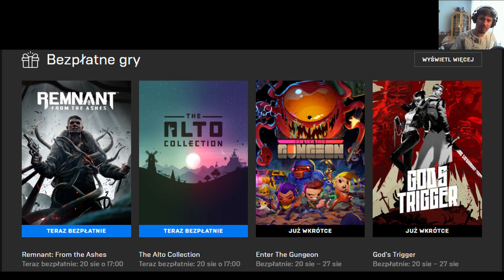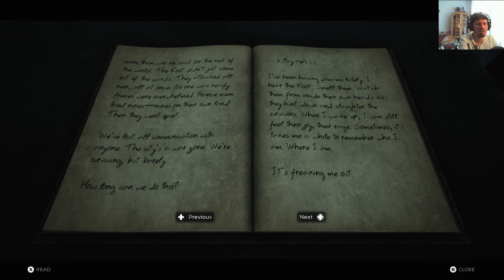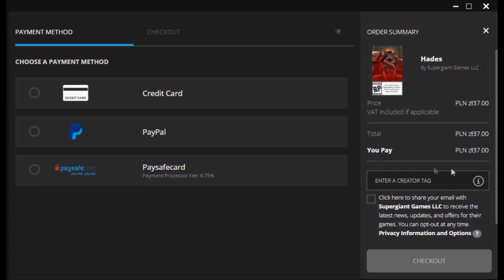Epic Overview #147 - "Remnant: From the Ashes" za DARMO!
Przy odbiorze bądź zakupie gry, pamiętajcie wpisać "Wizzu" w tag kreatora, będę bardzo wdzięczny ^_^

1) Napisz gdzieś wewnątrz paczki (kartka, świstek papieru - cokolwiek, byle NIE na privie na YT/FB bo się pogubię) czy sobie życzysz czy nie, żeby unboxing od Ciebie ewentualnie trafił na juczuby i jak tytułować paczkę ("paczka od -Twoje imię-" czy "paczka od -podany przez Ciebie nick-"). Jeśli nie napiszesz, to zakładam, że mogę wrzucać na YT z podanym nickiem/imieniem.
2) Nie wysyłaj mi nic za co mogę oberwać ja, lub możesz oberwać Ty. Nie, to nie było wyzwanie, raczej prośba i pobożne życzenie. Ale jak już chcesz mi wysłać tego świeżo zakoszonego Rembrandta, to spoko i obiecuję, że Cię nie wsypię.
3) Ślij na adres (tak, to "poste restante" przed imieniem ma tam być):
51-645 Wrocław